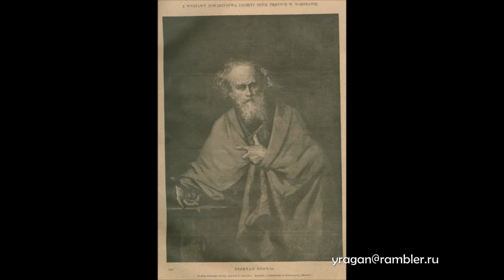Панталеон Юзеф Синдлер Pantaleon Szyndler биография работы